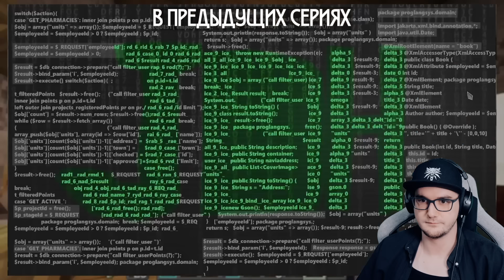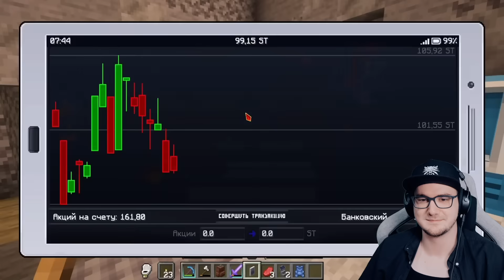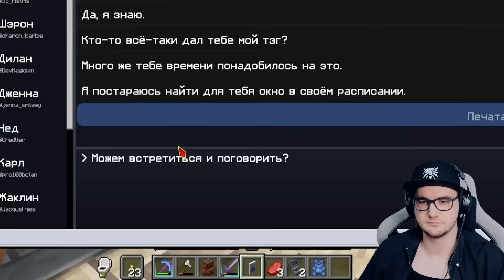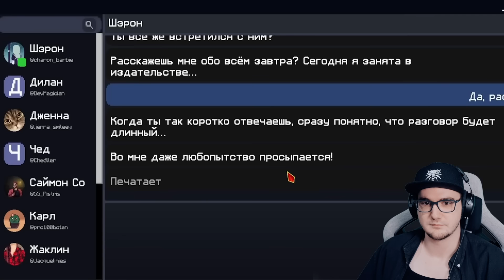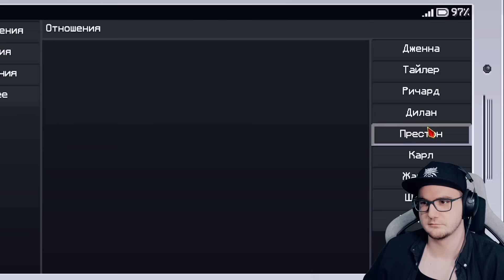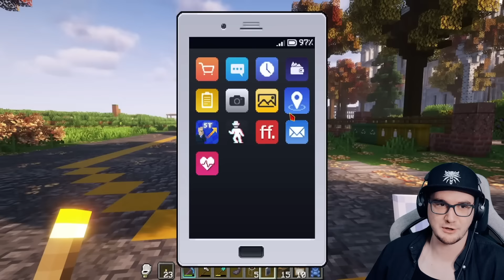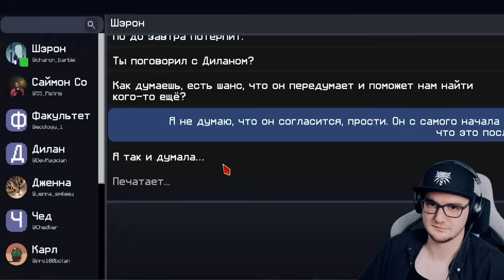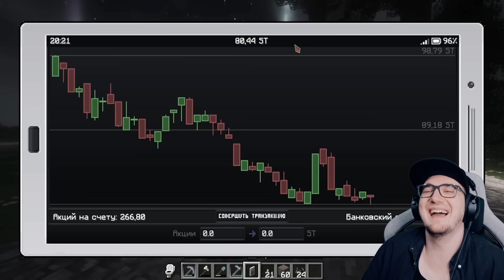Последняя Реальность #53 - 54 ДРУГОЙ ЛОЛОЛОШКА - ПОСЛЕДНИЙ ШАНС • Майнкрафт Лололошка | Реакция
Последняя Реальность #53 - 54 ДРУГОЙ ЛОЛОЛОШКА - ПОСЛЕДНИЙ ШАНС • Майнкрафт Лололошка